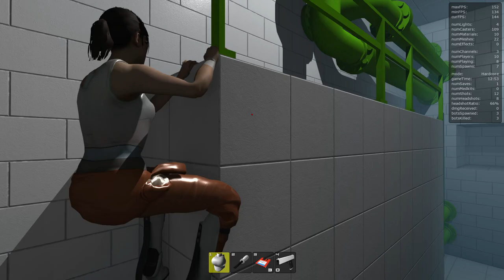Let's Play - Chell as Haydee, Green Zone Walkthrough (Hardcore) - Part 1 of 2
Haydee Mods:
Chell by simplesim7